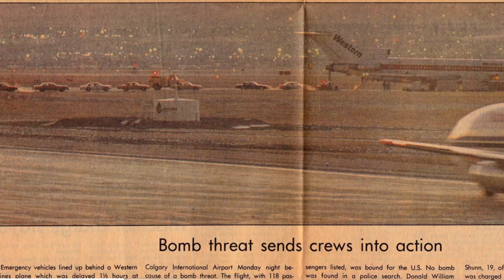PRIVATE IDAHO: William Shunn @ Taboo Tales NYC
On October 10, 2016, William Shunn appeared as part of TABOO TALES NYC to present his personal essay "Private Idaho," a true tale of crime and a fugitive Mormon missionary.

WILLIAM SHUNN is a Hugo and Nebula Award nominated writer who lives in New York City. His memoir THE ACCIDENTAL TERRORIST tells the full story of "Private Idaho," and was shortlisted for the 2015 Association for Mormon Letters Award. Learn more, and purchase a copy, at accidentalterrorist.com.

TABOO TALES, a storytelling series founded in Los Angeles in 2010, has the motto: "The more we all talk about how fucked up we are, the more normal we all feel." Besides its live shows in L.A. and New York, Taboo Tales hosts a popular podcast, holds writing workshops, and provide consultations to help people transform their shame and fear into stories that can connect with others.